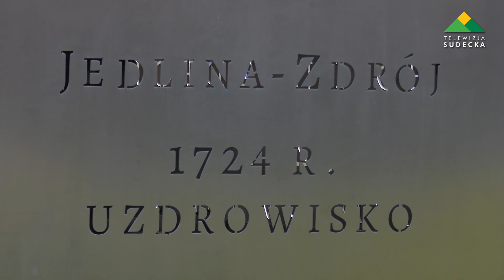Za nami Dni Jedliny-Zdroju 2023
W ostatni weekend sierpnia odbyły się Dni Jedliny-Zdroju 2023. W tym roku obchody połączone zostały z jubileuszem 300-lecia istnienia jedlińskiego uzdrowiska, a na odwiedzających czekała moc atrakcji.